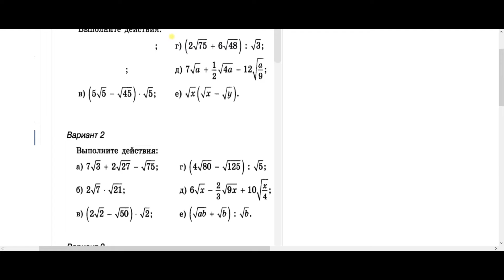Арифметические действия с корнями